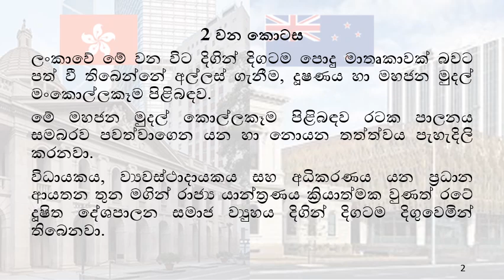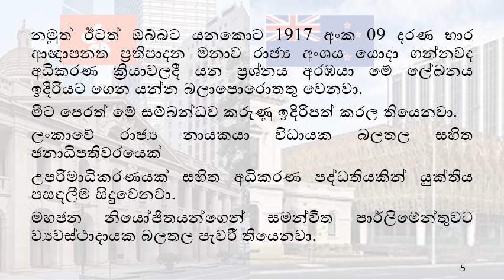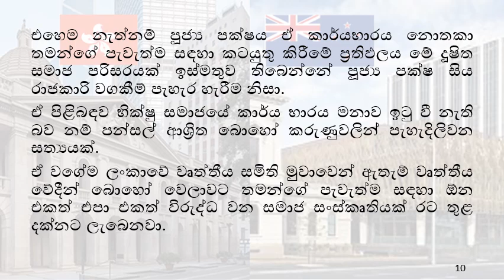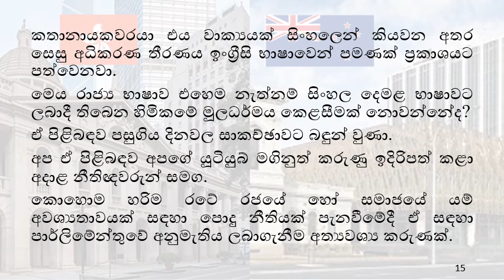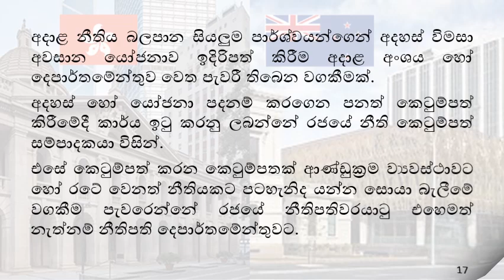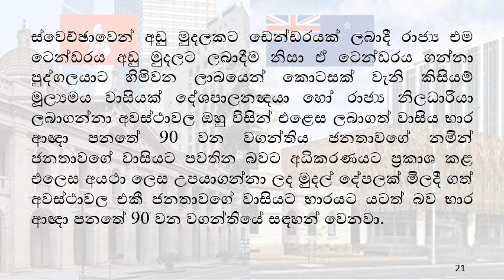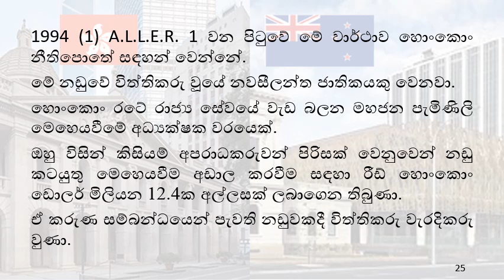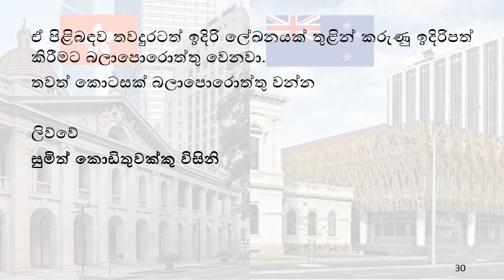රාජ්‍ය සිංහල දෙමළ භාෂා අයිතිය පාර්ලිමේන්තුව කෙළසීම හා හිමිකම උල්ලංඝනය ප්‍රදර්ශනය වන්නේ ගරු ශ්‍රේෂ්ඨා